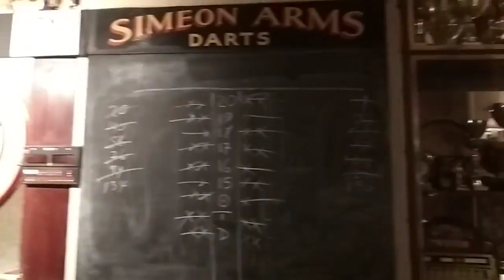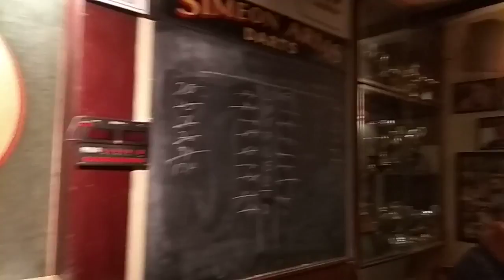285. Английские выходные // English Weekend // как англичане отдыхают в пабах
Английские  выходные //  English Weekend //  как  англичане  отдыхают в  пабах